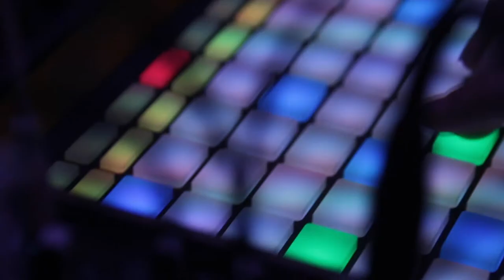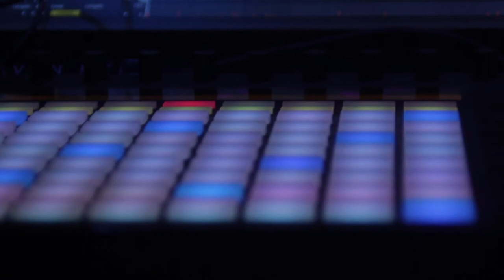Engineer Spotlight: William Bowers - Studio Manager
We sit down with Breaker 17 Studio Manager William Bowers while he tells us his background, where he came from, and what brought him here.